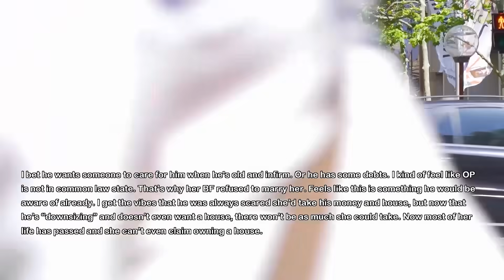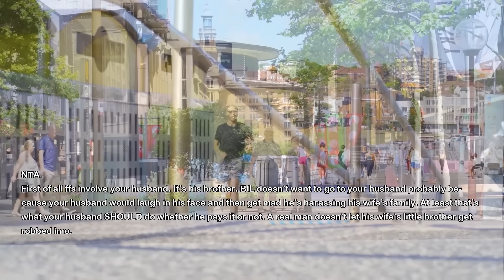UPDATED: I Waited For My BF To Propose To Me For 25 Years But When He Finally Does It I Tell Him To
My boyfriend was always in charge of everything while I was raising our kids and was busy being homemaker. I always wanted to get married but he told me he has to protect himself and his business so he told me to wait. Well after 25 years of waiting he finally proposes...